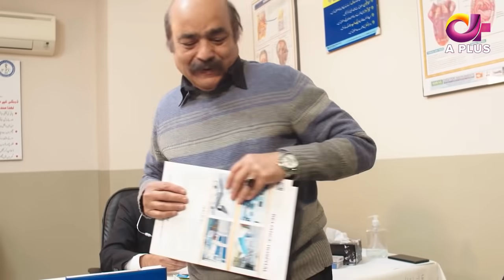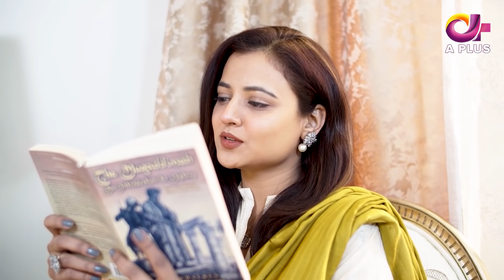Ahl e Wafa - Episode 2 | Aplus Dramas | Areej Mohyudin, Noor Hassan,Danial Afzal | Pakistani Drama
Ahl e Wafa - Episode 2 | Aplus Dramas | Areej Mohyudin, Noor,Dainal Afzal | CIG1N | Pakistani Drama

Director : Jasim Abbas
Writter : Kiran Shah
Produced By : Studio Vision Films

Cast : Areej Mohyudin, Noor Hassan, Danial Afzal Khan, Mizna Waqas,Shehryar Sheikh, Abdul Hadi, Mehjabeen Ahsan, Anjum Habibi, Nargis Mansoor, Tahir Siddiqui, Rabia Tabbasum, Fatima Baloch,Talha Shehzad